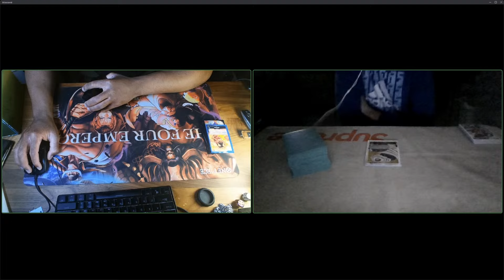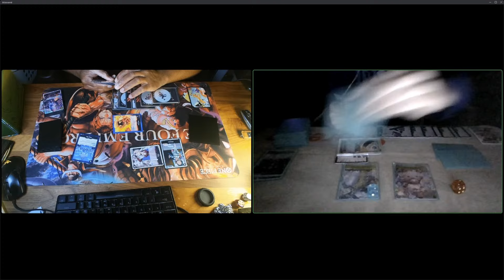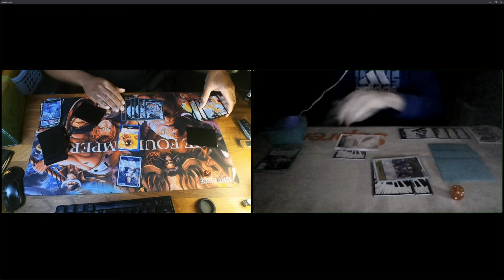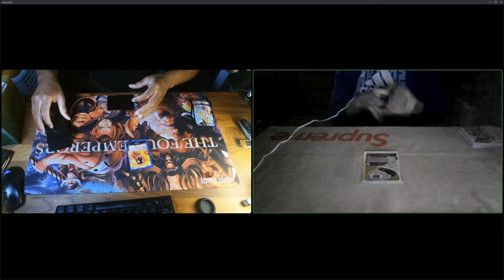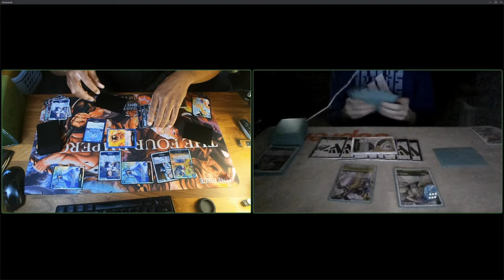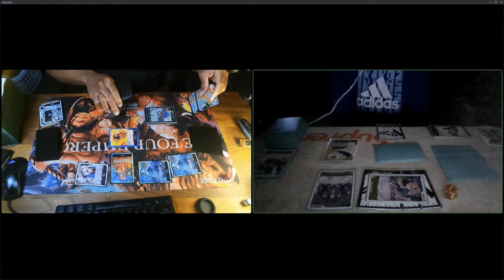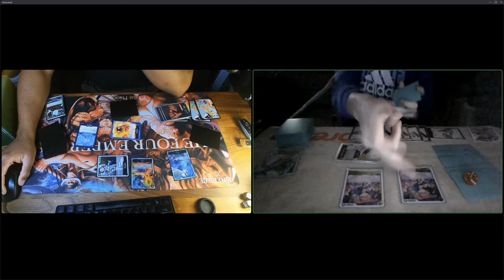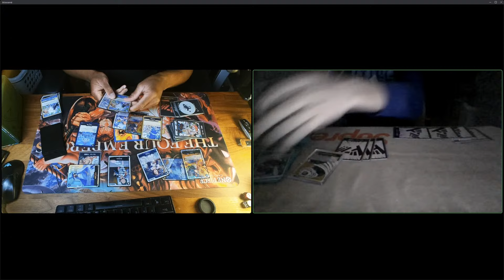Sakazuki vs Tier 0 Katakuri!